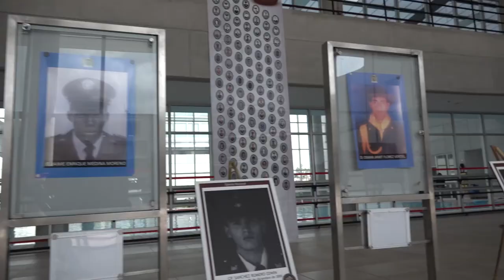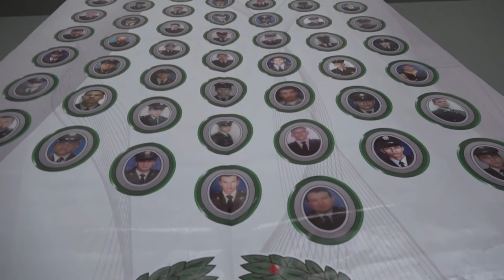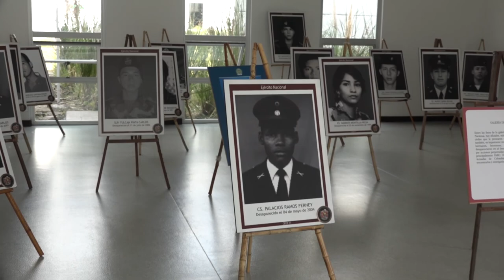Dirección de Derechos Humanos del Ministerio de Defensa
El director de la Dirección de Derechos Humanos del Ministerio de Defensa Nacional, coronel, Marco Antonio Castillo, explica en el siguiente video cuáles son las funciones que cumplen las cuatro coordinaciones de esta dirección ¡Conózcalas!